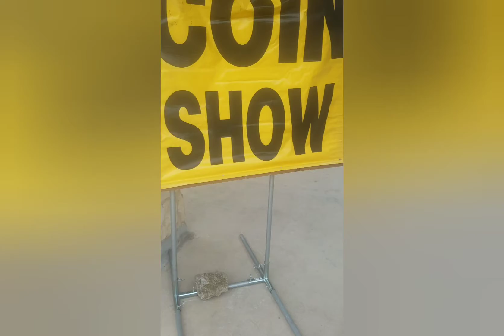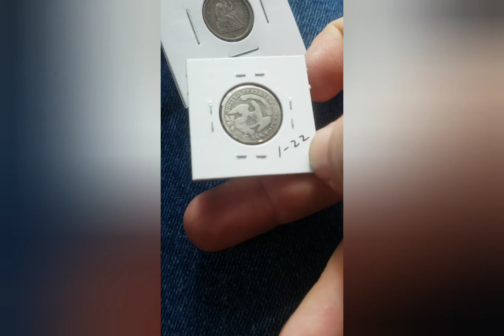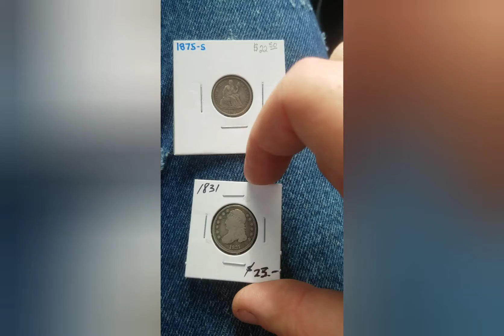Just a Couple Coin Show Finds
Alamo Coin Show in Schertz,TX. Found a couple of nice dimes.